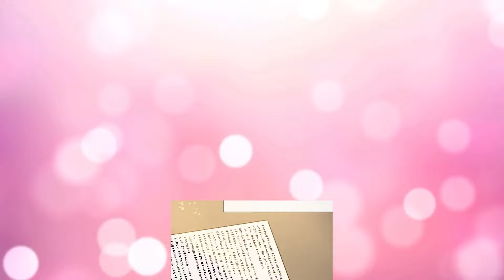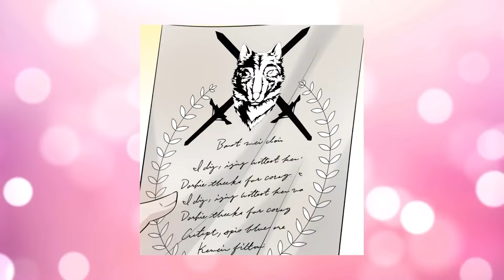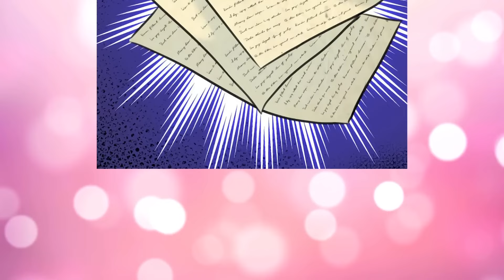ELLE SAUVÉ SA VIE ET ​​TOMBE AMOURANTE SANS CONNAÎTRE LE SECRET | MANHWA Resumé